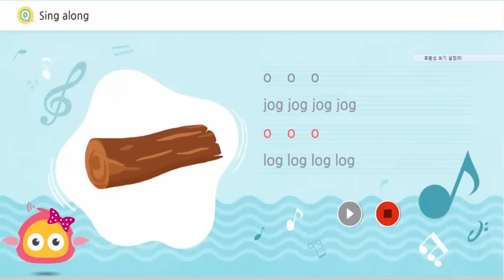비상교육_잉글리시아이 파닉스 송_ O / o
Phonics Song! "jog, log, pot, mop"

비상교육에서 만든 초, 중등 영어학원!
보면서 듣는 새로운 영어학습!! 잉글리시아이!!

눈으로 보고, 귀로 들었을 때.. 더 오래, 더 정확히 기억합니다!!
비상교육이 만든 초등 전문 영어학원 잉글리시아이

비상 잉글리시아이 Phonics Song! “jog log pot mop”
jog jog jog jog
/o/ /o/ /o/
log log log log
/o/ /o/ /o/
pot pot pot pot
/o/ /o/ /o/
mop mop mop mop